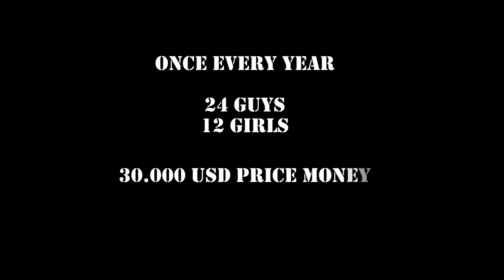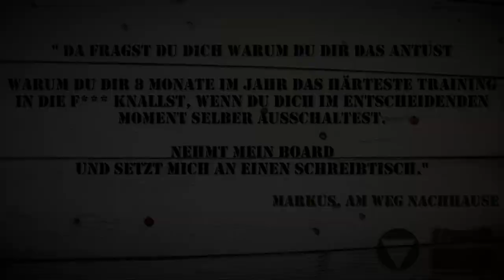SBX Team Austria / XGames 2012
XGames ... sooo who here in Austria does even know what that is? Right! Join part of our team checking out Aspen for XGames.
Austrian Snowboard Cross Team
Aspen, Colorado USA
Riders: Markus Schairer, Gino Hämmerle, Maria Ramberger, Susanne Moll